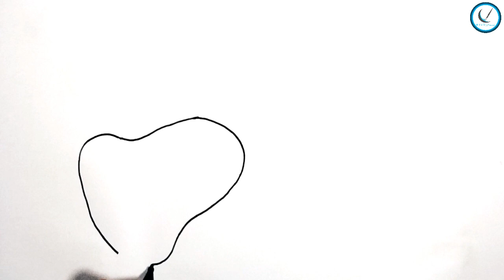How to Draw Bell easy drawing || bell step by step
How to Draw Bell Step by step
How to Draw Bell Simple Drawing